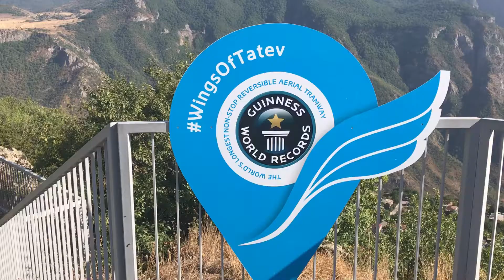Wings of Tatev, Armenia 🇦🇲